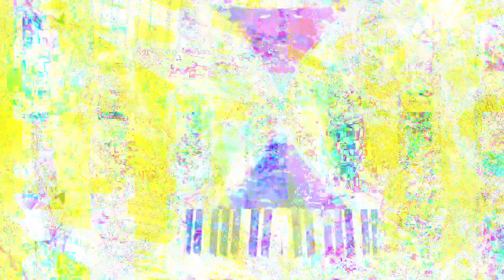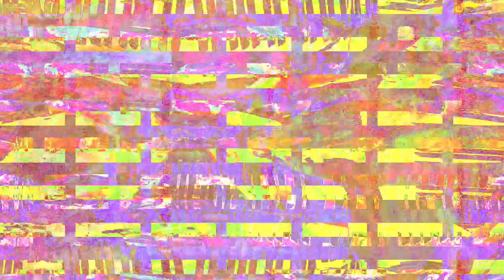[EPILEPSY WARNING] Movie 23 02 28 10h59m38s